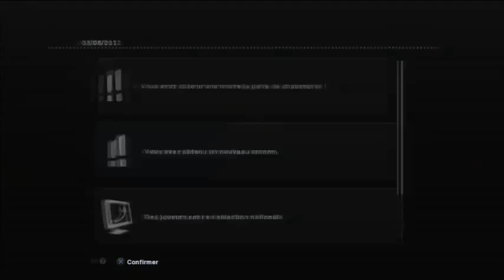PES 2013 - Ligue des Masters test [PS3]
Voilà le test du mode carrière, appelé Ligue des Masters ! Cette version 2013 comporte quelques nouveautés que je vais passer en revue, n'hésitez pas à laisser un commentaire, d'autres vidéos PES suivront !